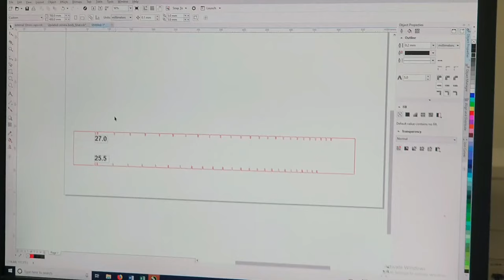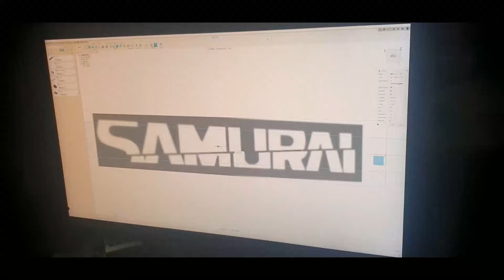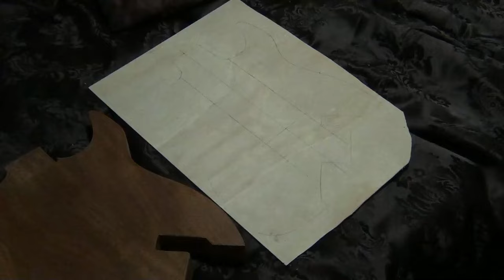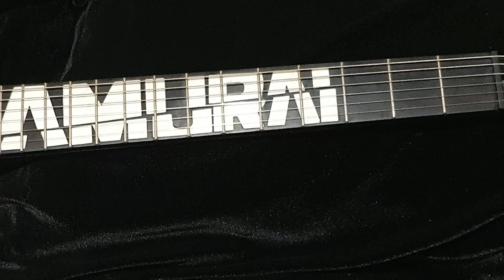Building Johnny Silverhands Guitar from Cyberpunk 2077 From Scratch! | Custom Video Game Guitar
I was going to do a VLOG style series with this build, however life got in the way so here's a montage of the build from start to finish in one easy to consume video! Maybe I'll release the more in depth videos at a later date, but just enjoy some building for now.

I build Johnny Silverhands guitar from the Cyberpunk 2077 video game! Does the design work? Do video game guitars translate to real guitars? Let's find out!